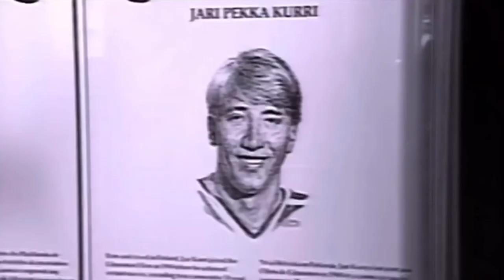Jari Kurri - “Warriors”